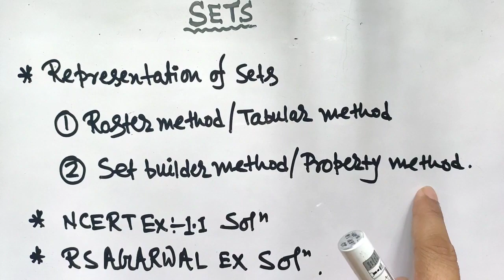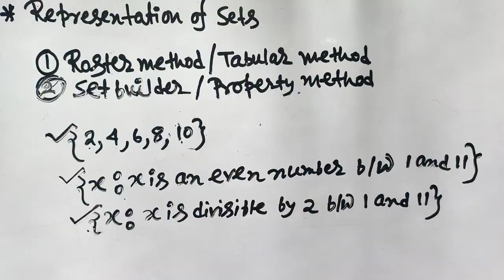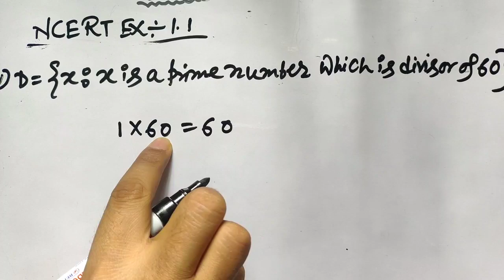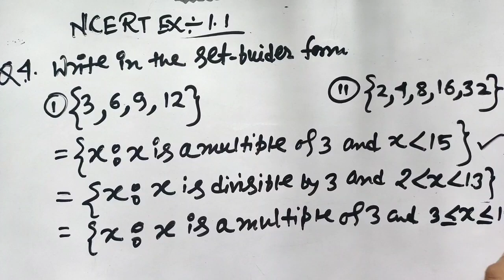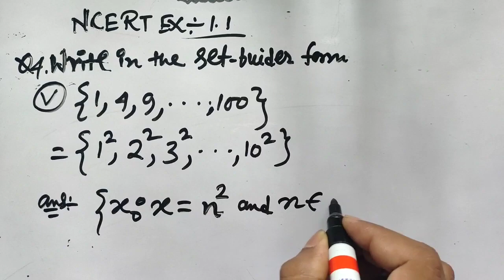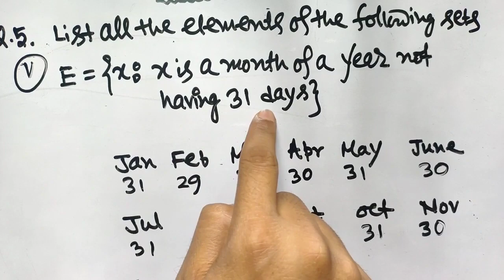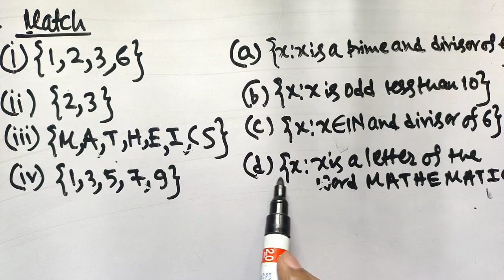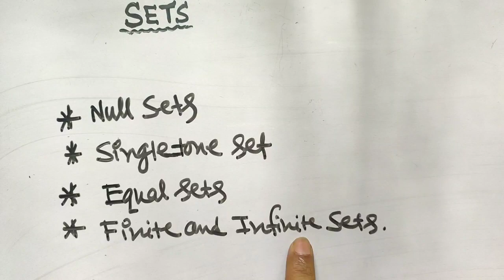Sets part 2/By Maji Sir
Hi

How to think any unknown problem?
How to solve any unknown question ?
If you watch my videos regularly you can do any sums very easily 100% guarantee.
Short cut trick to solve any question.
I think that Maths is just a game so, lets play with Maths.
Maths is everywhere in this universe.
You can learn something different from Maths Expert.

Queries Solved:
1)
2)
3)
4)
5)